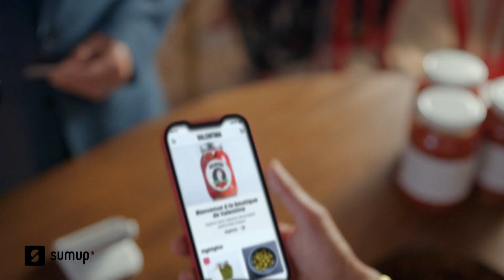Publicité SumUp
SumUp
19 octobre 2021 / 30 secondes